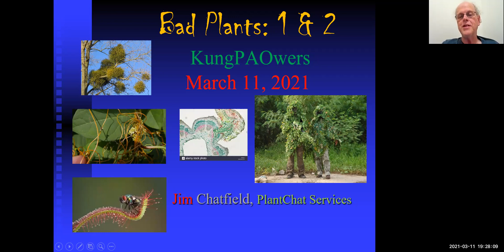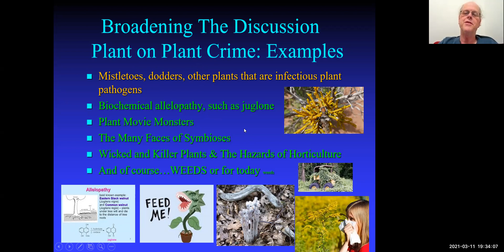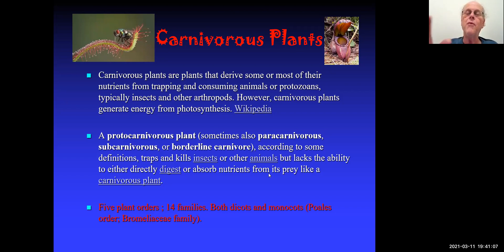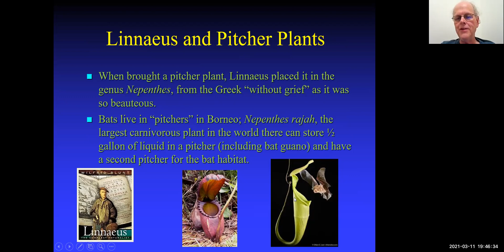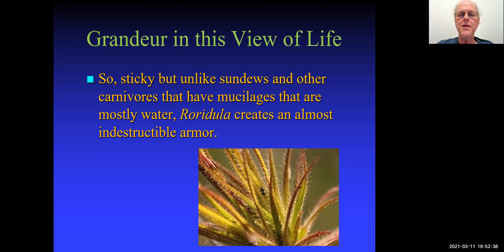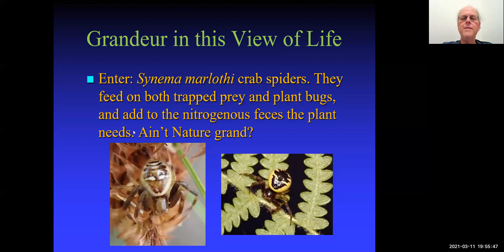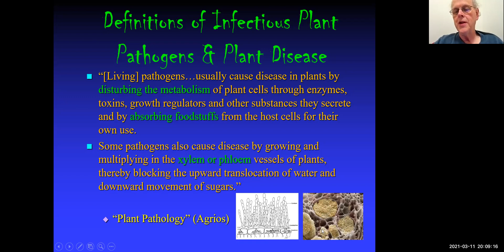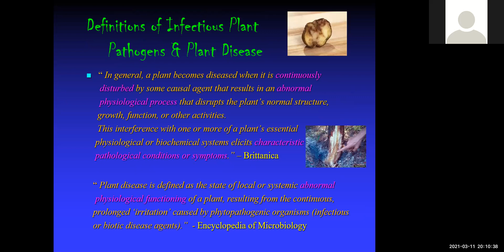Bad Plants In All Th Guises March 11, 2021, Host by Plant Ahead Ohio (PAO)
Bad Plants In All Their Guises --with Jim Chatfield.  Hosted Plant Ahead Ohio (PAO) Via Zoom